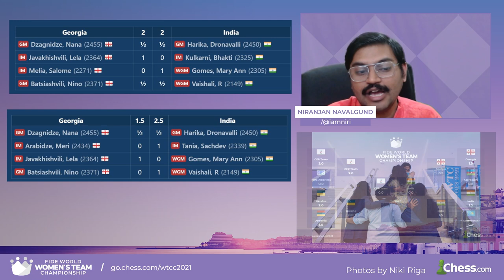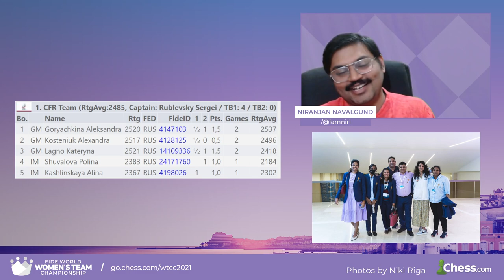How Did India Clinch The Thrilling Semi Finals?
FM Niranjan Navalgund is back with semifinals highlights of FIDE World Women's Team Championship!

Photos by Niki Riga